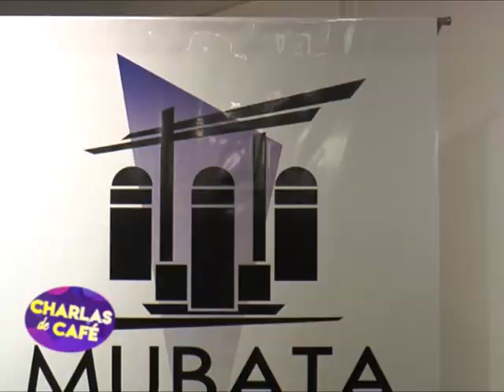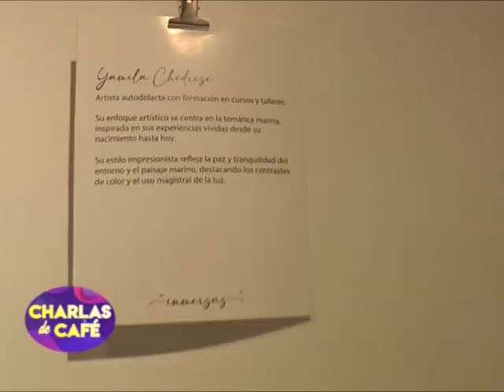Luciana Di Croce y Yamila Chedrese presentaron su muestra "Inmersas" en el MUBATA